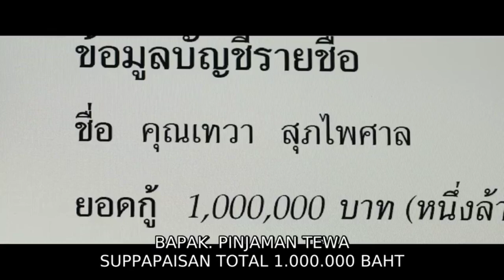The Con-Heartist movie(2020)-Scene Pandemic